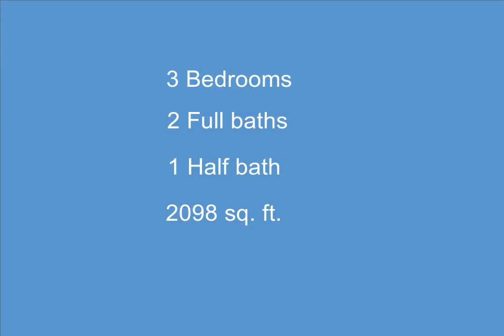3926 Aretha Avenue, Detroit, MI - 20240087679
3926 Aretha Avenue

3 Bedrooms, 2.1  Bathrooms, $425,000, MLS# 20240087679

This is it! Stylish, bright, open, and airy newer construction home in desirable Detroit's Woodbridge Neighborhood (only 5 minutes to downtown)! Nearly 2100 square feet of living space throughout with 3 bedrooms and 2.1 baths&x2014;First-floor primary suite with attached bath soaking tub and tons of closet space. Gleaming hardwood floors with cozy fire place in the living room. Spacious kitchen overlooking the living room and dining room with pantry and lots of countertops and cabinet space. Unfinished lower level with soaring 9-foot ceilings ready to finish to your heart's desire! 2.5 car attached garage. NEZ tax abatement in place until 2030. Located in the Edmonson Elementary School (Montessori) district. All appliances included. Minutes to Wayne State, DMC, Little Ceasars Arena, Ford Field, and more! Don't miss it - schedule your private showing today!